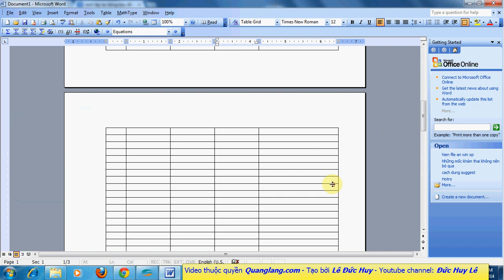Cách lặp lại dòng tiêu đề của bảng ở các trang trong Word